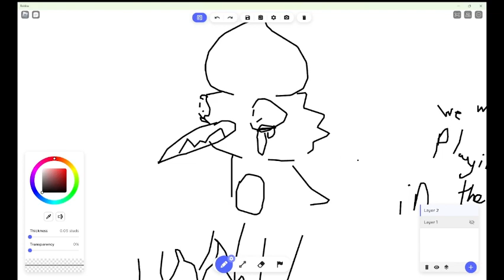playing in the sand...||for violet wilson aniamtions || lore on arky and his sisters parents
credits to clipchamp so i could shorten-